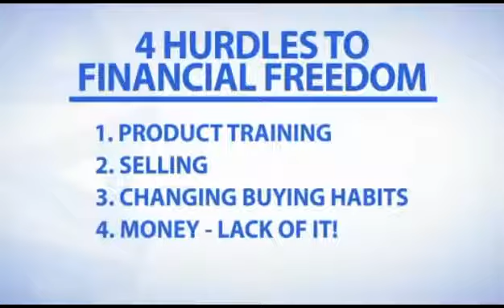Ambit Energy's Network Marketing Legitimacy by Chris Chambless1